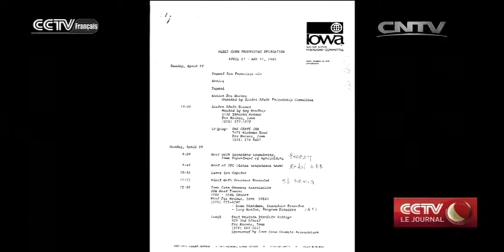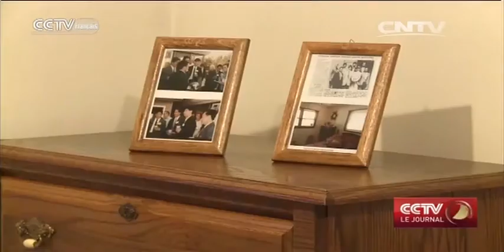Des habitants de Muscatine partagent leurs souvenirs de la visite de 1985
Facebook: Inscrivez-vous sur CCTV pour toutes les informations et vidéos les plus récentes

Twitter: Inscrivez-vous sur CCTV pour toutes les informations et vidéos les plus récentes